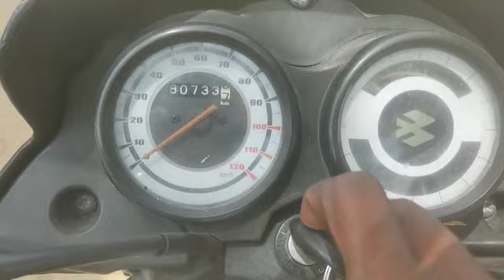6000 only || bajaj platina for sale || bajaj bike for sale || second hand bike for sale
6000 only || bajaj platina for sale || bajaj bike for sale || second hand bike for sale

activa for sale || 13000 only || urgent sale || bike for sale || second hand || good condition

8000 only || hero splendor bike for sale || low price bike for sale || second  hand bike for sale

hero splendor for sale || 7000 only very low price bike for sale || second hand bike for sale

TVS start city for sale || 9000 only || low price bike for sale || second hand bike for sale

TVS scooter for sale || 5000 only || low price house for sale || second hand bike for sale

passion pro bike for sale || 13000 only || second hand bike for sale || low price bike for sale

pulsar rs 200 for sale || pulsar bike for sale || bajaj pulsar || second hand bike for sale

Yamaha bike for sale || 20000 only || second hand bike || low price bike for sale || bike for sale